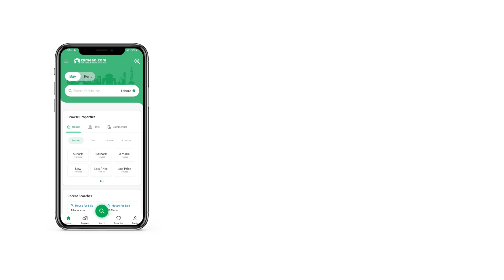2 MARLA HOUSE FOR SALE IN KHIALI GUJRANWALA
The well planned city centre of Khiali is offering a lucrative investment opportunity. With this House, all the day to day facilities are at a close reach. If you are looking for a safe neighbourhood, the location of Khiali is ideal for you. When you have a property of 2 Marla with maximum utilization of space, it will allow you to be truly creative with your furniture placement. Trust us when we say, this property at Rs
 is the best investment you could wish for! Looking back, you'll know that buying this property was a totally worthwhile investment decision.

Situated close to the kitchen, the sitting room in this listing proves to be convenient for foody family gatherings.